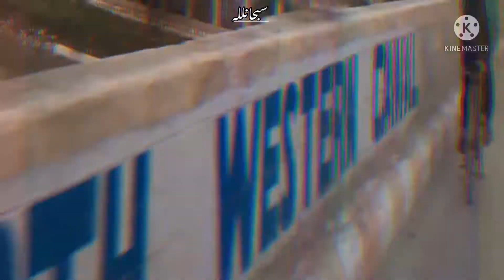Going To Lab e mehran sukkur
Liked to share with friends